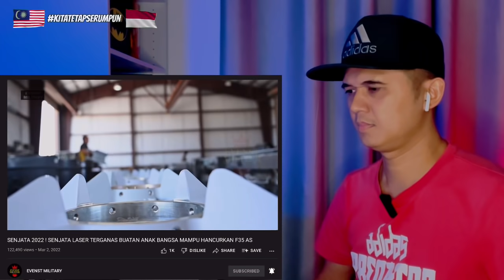SENJATA 2022 ! SENJATA LASER TERGANAS BUATAN ANAK BANGSA MAMPU HANCURKAN F35 AS | 🇲🇾 Reaction